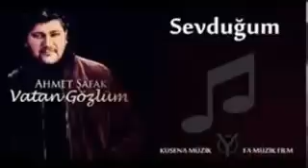Ahmet Şafak = Sevduğum 2014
Sevduğum, çıkma sakın dağlara
Sevduğum, eşkiya bulur seni
Sevduğum, sana kimse kıyamaz
Sevduğum, kör kurşun vurur seni

Sevduğum, ben çıkayim dağlara
Sevduğum, sana bir şey olmasın
Sevduğum, kötü rüya görmüşum
Sevduğum, ecel seni bulmasun